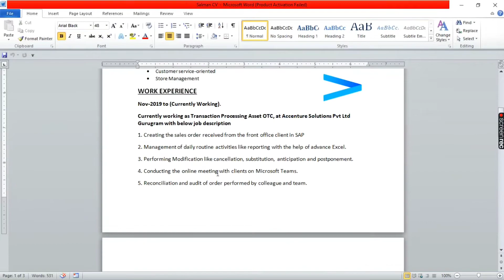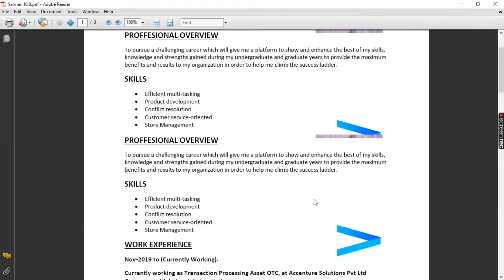How do I convert from Word to PDF?Word To Pdf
Video Highlights

How do I convert from Word to PDF?

How do I convert Word to PDF without formatting?
How do I convert to PDF for free?
How do I convert multiple Word documents to PDF for free?

My BigGuide Excel In Hindi
My Big Guide PDF
My BigGuide Excel
My Big Guide in English
Mybigguide you tube